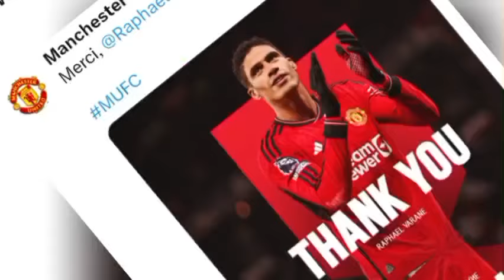BREAKING iN🛑 Old Trafford shakes up🔥 Door opened! Bissaka Exit CONFIRMED✅ BRUNO latest